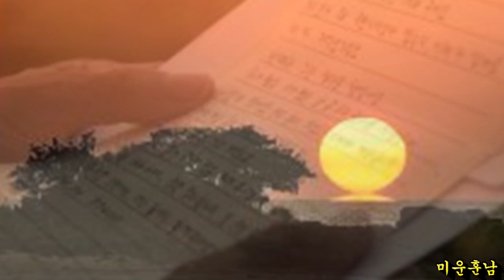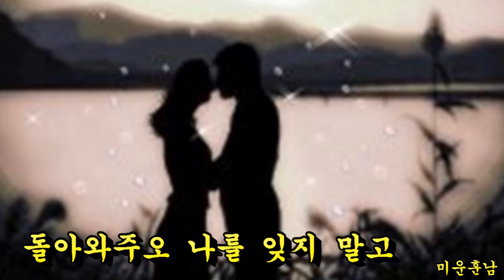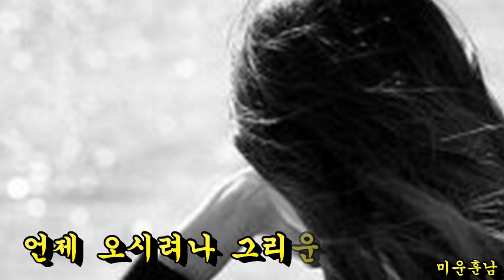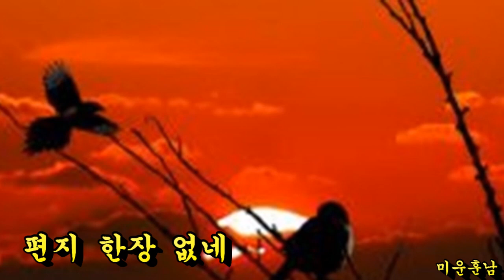나를두고 아리랑 - 나훈아